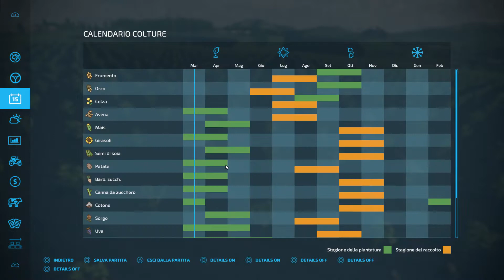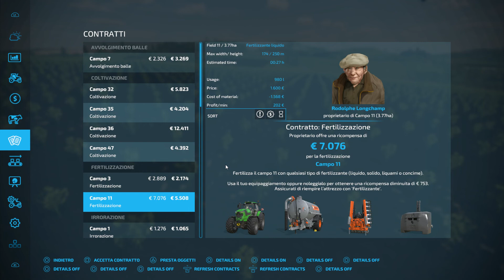HAUT BEYLERON #39-MOD SELL PRICE TRIGGERS (UTILISSIMA)-FARMING SIMULATOR 22-GAMEPLAY ITA